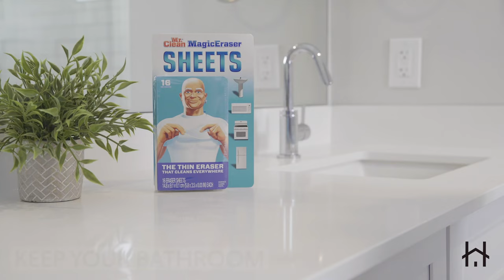BATHROOM CLEANING HACKS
Learn the best bathroom cleaning hacks, formatted in this simple step-by-step guide. In this guide, you will learn how to easily clean your bathroom with everyday household items that you probably have in your pantry. These top ten bathroom cleaning hacks will leave your commode sparkling clean and smelling fresh.

For example, have you ever used citrus fruit and salt to scrub your tub? Lemons are handy for getting rid of hard water spots.

Dishwashing wand sponges are also great for cleaning the shower.

Baking soda is a bathroom’s best friend, eliminating smells efficiently.

White vinegar is great for literally everything, from toilets and showerheads to tile and mirrors.

Mr. Clean Magic Eraser Sheets are an excellent multipurpose tool for bathroom cleaning, from sinks and countertops to walls and tubs.

Shaving cream is a great hack to use for polishing mirrors and chrome bathroom fixtures.

Swiffer Sweepers pick up and trap dust and loose hair, plus they’re perfect for hard-to-reach spots like behind the toilet or the ceiling vents.

Antacid tablets and distilled vinegar work well for unclogging drains, either in the sink or the shower.

So next time life gives you lemons, clean your bathroom with them! Then treat yourself to a lemonade.